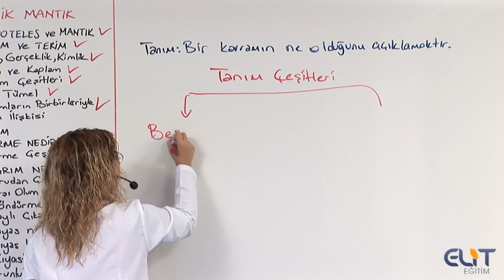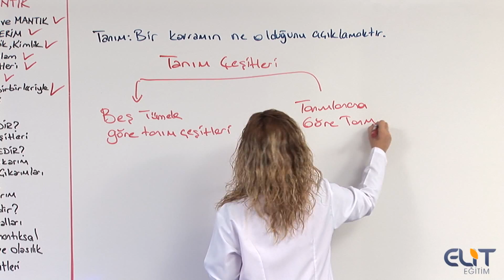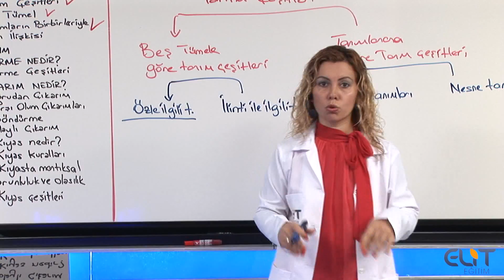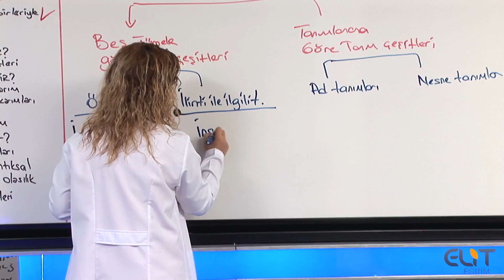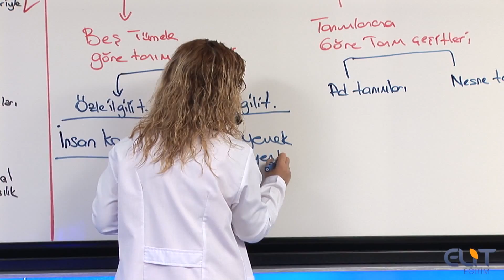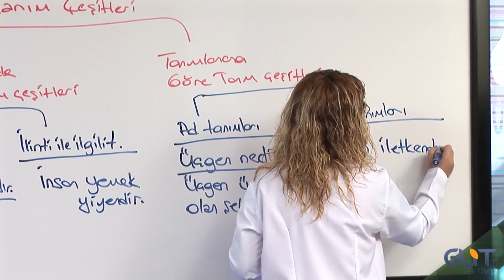AYT Mantık - 2025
Elit Görüntülü Eğitim tarafından YKS (Yükseköğretim Kurumları Sınavı) Sınavı için hazırlanan örnek konu anlatımını izlediniz. YKS Mantık full konu anlatımı ve soru çözümleri için siparişlerinizi resmi sitemizden yada 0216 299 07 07 nolu telefondan verebilirsiniz.

Tek Dersler DVD olarak,  Tüm Dersler Eğitim setleri olarak sipariş verirseniz Harddisk olarak gönderilmektedir.